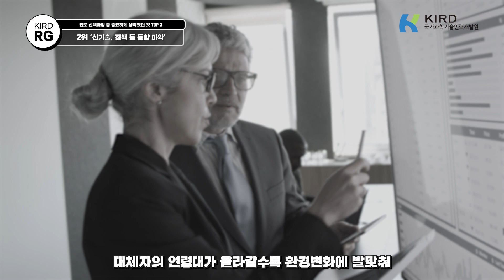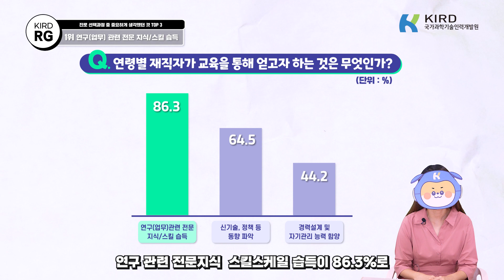그 교육, 진행시켜! 📞 ㅣ 연령별 재직자가 교육을 통해 얻고자 하는 것 TOP3 [KIRD RG 2회]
🔬랭킹과 그래프로 과학기술인을 알아보는 [KIRD_RG] 📊

무한 경쟁시대에 살아남기위해 끊임없이 노력하는 재직자들!

연령대별로 어떤 교육을 듣는지 이유가 궁금하지 않으신가요?

이번 시간은 재직자들이 뽑은

'연령별 재직자가 교육을 통해 얻고자 하는 것 TOP 3' 입니다.